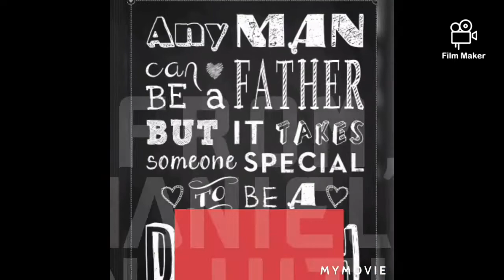Mabel Oboh TV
Happy Father's Day to Micheal Innih Udoh